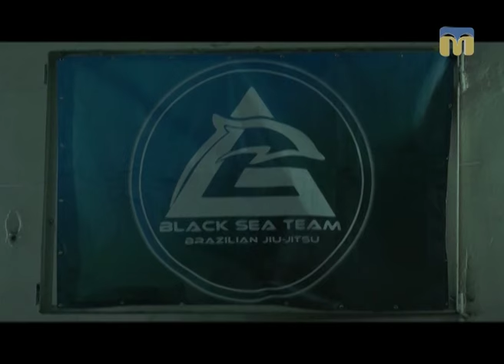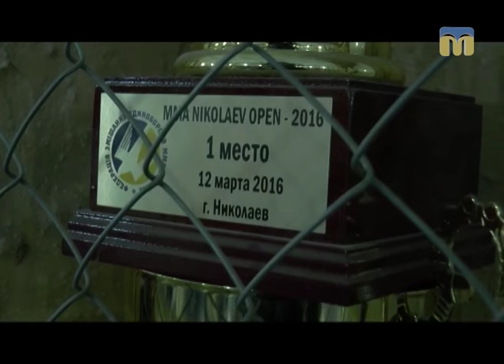ТНМ — сюжет - У Миколаєві відбувся практичний семінар із бразильського джиу-джитсу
Автор сюжету: Тетяна Гуменна.